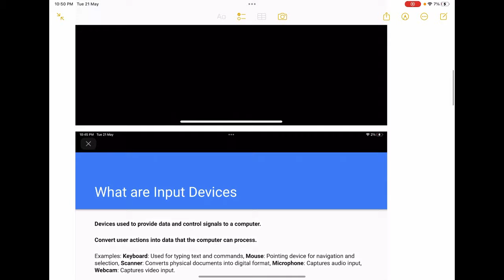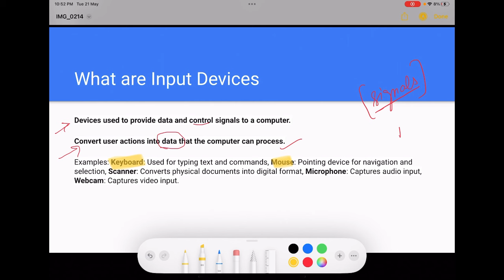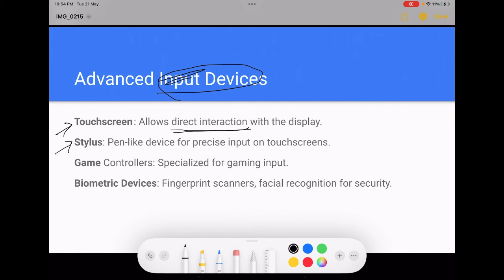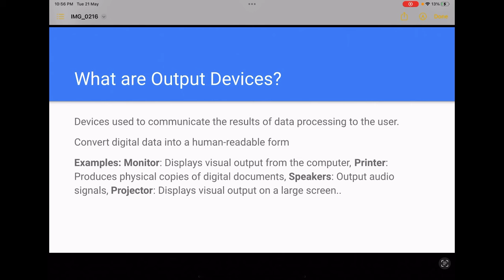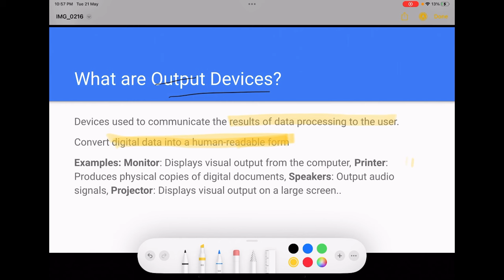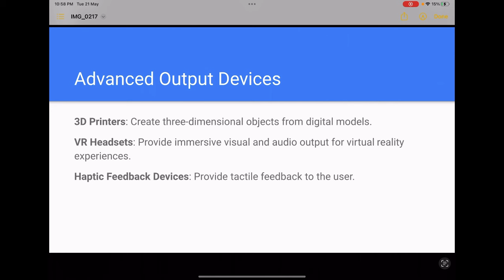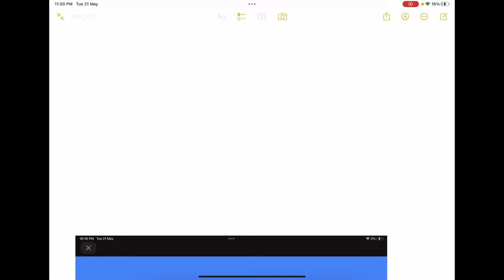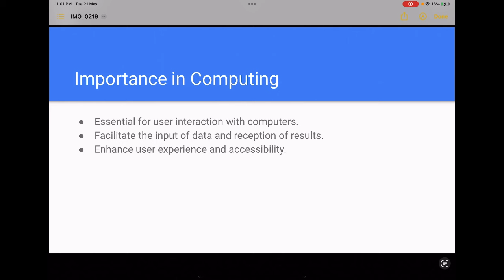Lecture 3 - Input Output Devices - JKSSB Supervisor